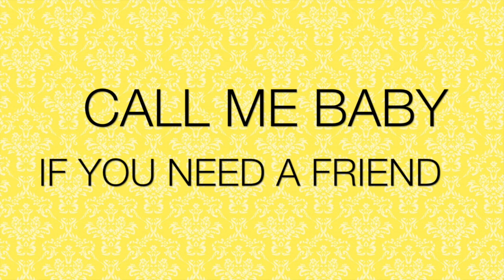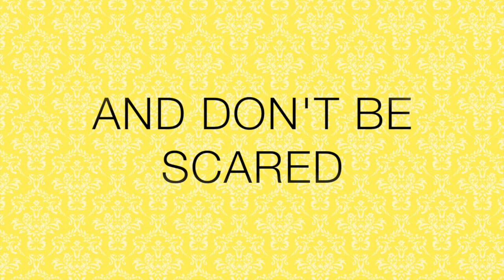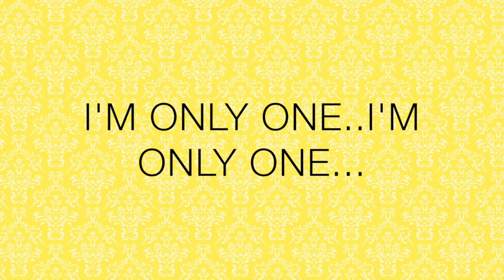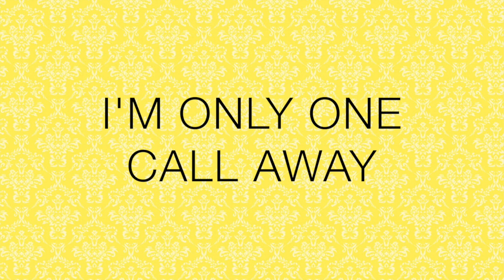Charlie Puth - One Call Away Lyrics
Had to increase pitch due to copyright:(